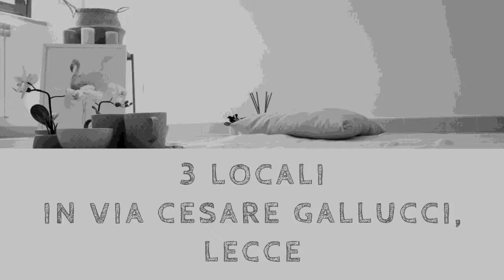3 LOCALI VIA CESARE GALLUCCI, LECCE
Nel secondo tratto di via Taranto, in un tranquillo e distinto contesto condominiale, proponiamo in vendita un grazioso trilocale al primo piano, servito da ascensore.

L'immobile, costruito nel 2008, gode di un'ottima luminosità e si compone di un'importante zona giorno open space, con angolo cottura separato, e nella zona notte si trovano due comode camere da letto. Completa l'immobile il bagno finestrato e un funzionale balcone, con affaccio sulla villetta condominiale.

È di proprietà, inoltre, il box auto, da cui si può comodamente accedere tramite l'ascensore.

La soluzione, con ottime rifiniture, tra cui le tapparelle elettriche, è ideale per chi è alla ricerca di una prima abitazione che non necessiti di ulteriori interventi per essere abitata da subito, ma anche per chi cercasse un immobile per investimento, dal momento che la recentissima costruzione e l'ottimo stato abitativo garantiscono un'elevata rendita nel caso di messa a reddito. Si trova, inoltre, in una zona ideale perché concilia la tranquillità del quartiere di Borgo Pace e la vicinanza ad una delle aree più servite e frequentate della città.

Seguici anche su Facebook , cerca '' Agenzia Tecnocasa Lecce Via Taranto '' e clicca MI PIACE: